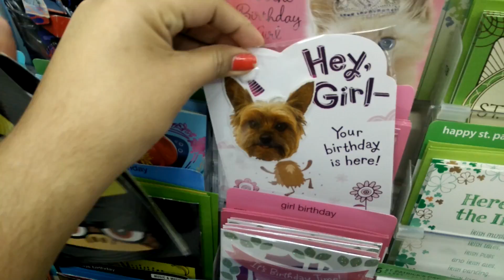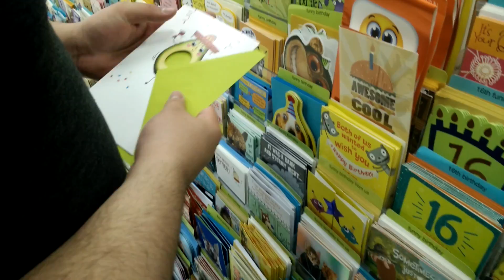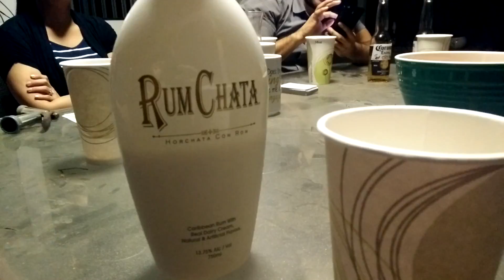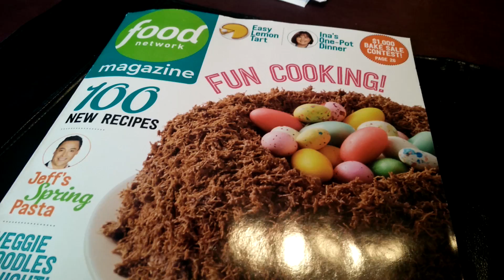I Can't Draw! - Weekend Vlog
This weekend we made yummy drinks and played Who Can't Draw. We also messed up our sleeping schedule due to Daylight Saving Time.